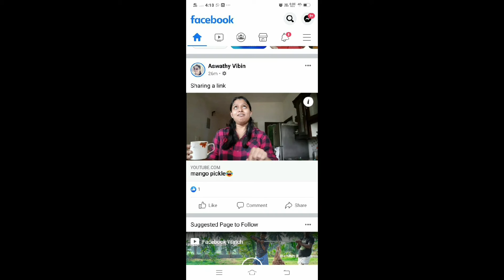Reaction to Mango Pickle😂